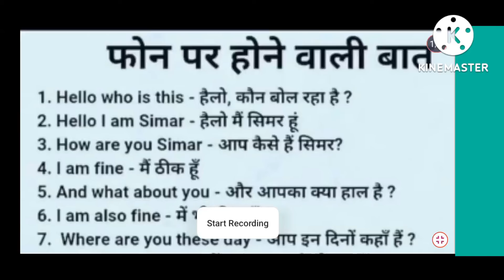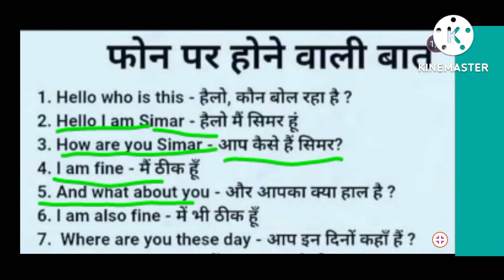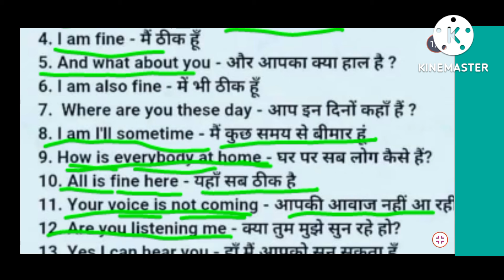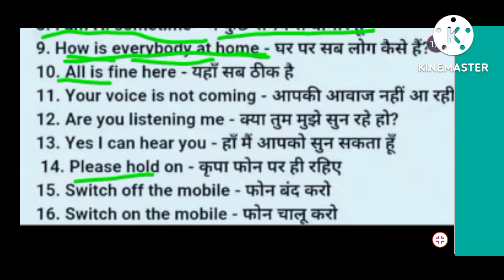Phone par English me kaise bolen*Phone par English me bat krna/English me bat kaise kren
फोन पर बात कैसे करें इंग्लिश में
इंग्लिश में बात करने के लिए कुछ
फोन पर इंग्लिश में बातें करने के लिए कुछ सेंटेंस